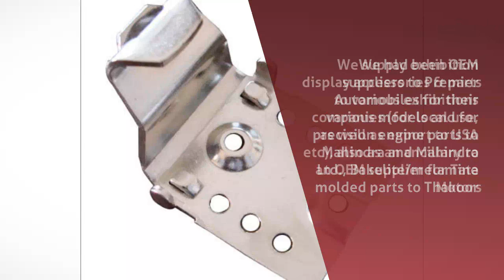Manufacturers in Mumbai - Precision Metal Works - InfoIsInfo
Precision Metal Works, Manufacturers in Mumbai.

We offer

• CNC Machining Components / Job work services
• Sheet Metal Pressed Parts
• Bakelite / Melamine & Urea Molded Parts
• General Engineering parts
• Pharmaceutical Machinery spare parts
• SS & GI Test Sieve

We introduce ourselves as a leading manufacture of CNC machining & CNC turned components, Sheet Metal pressed parts, assembly’s components, Bakelite Molding switchgear parts

Our organization has been established in 1978, catering to industries like Automobile, Engineering, Pharmaceutical machinery parts, Switchgear manufacturers & Exhibition display systems.

Mission:

To build and maintain the reputation as a reliable supplier of parts, those meet Customer’s requirements, as a Cost-Effective Solution.

Company Profile:

We are in the manufacturing of turned and sheet metal parts for over 32 years. We had been OEM suppliers to Premier Automobiles for their various models and for precision engine parts to Mahindra and Mahindra Ltd., Bakelite/melamine molded parts to Thakoor Switchgears.

We supply exhibition display accessories & parts to various exhibitions companies (for local use, as well as export to USA etc), also as an ancillary to an OEM supplier for Tata Motors. Parts made from SS 316 are supplied to Pharmaceutical Machinery Manufacturers.

We have a state-of-the-art CNC Milling machine, well equipped Press Shop with Power Presses ranging from 5 Ton to 150 Ton, Shearing Machine, supported by Spot/Arc Welding, Induction Brazing machines. We have a Molding shop for Bakelite / Urea / Melamine switchgears Parts, GP Knobs and allied electrical parts.

Precision machining is essential to modern industries that require parts with tight tolerances. The assemblies used in many industries contain intricate parts produced through precision machining. Machining parts with such high precision requires both experience and advanced technology and equipment. We also work from a job- shop equipped with technologically ad